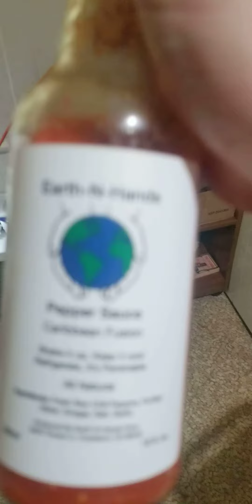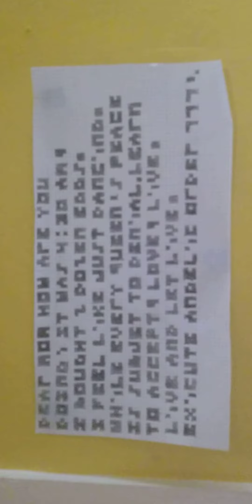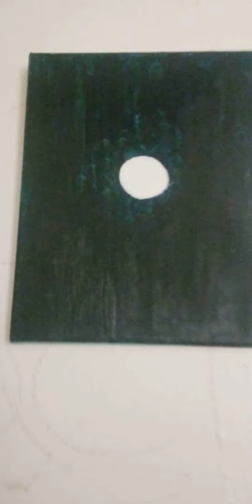a quick tour of my house....